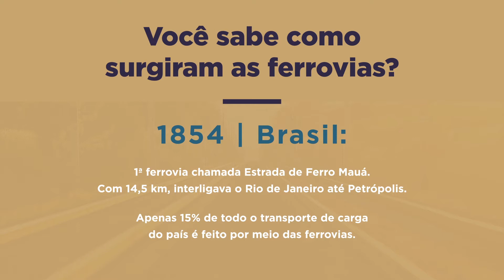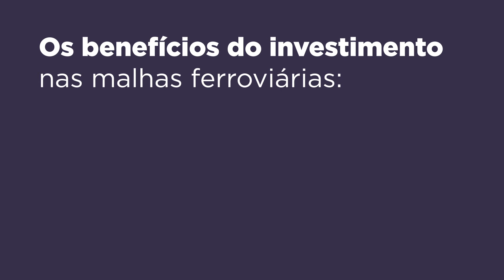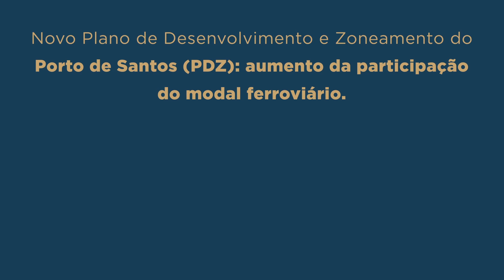Ferrovias e sua vitalidade para o transporte de cargas nacional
Você sabe como surgiram as ferrovias nacionais? No Brasil, a construção da primeira ferrovia ocorreu em 1854, com a inauguração da Estrada de Ferro Mauá, por Dom Pedro II.

O trecho de 14,5 quilômetros saia da cidade do Rio de Janeiro e chegava até Petrópolis. Saiba mais sobre as ferrovias brasileiras neste vídeo.

Curta, compartilhe e assine o canal do maior evento do setor, para não perder o que vem por ai!

Tem dúvidas? Quer saber como participar do canal?